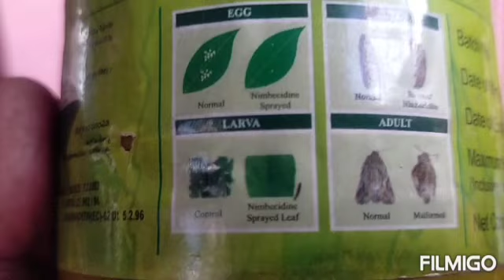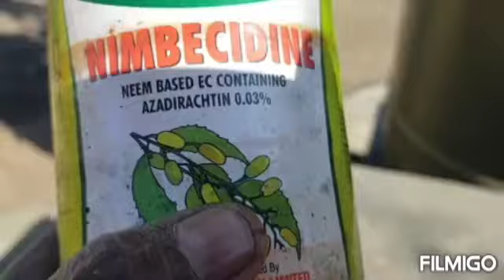ನಾನು_ತುಂಬಾ_ಕಮಿ_ಬಳಸುವ_ನಿಮ್_ಆಯಿಲ್//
ನಮ್ಮಸ್ಥೆ ಈದಿನದ ವಿಡಿಯೋ ನಾನು ತುಂಬಾ ಕಮ್ಮಿ ಬಳುಸುವ ನೀಮ್ ಆಯಿಲ್ //

terrace_garden_&recipe//👏